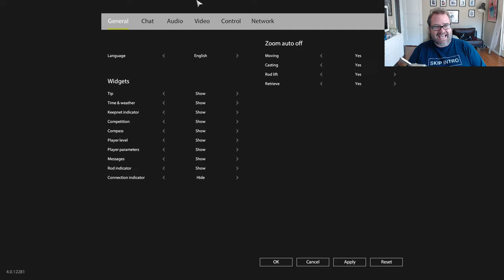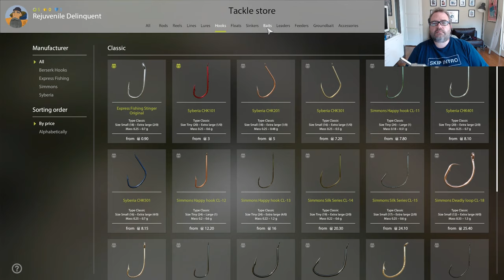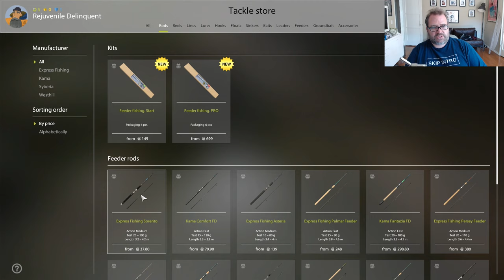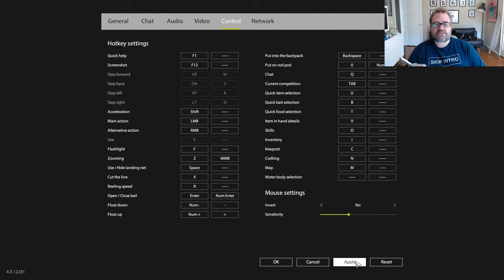Russian Fishing 4 Ep #5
That's why they call it fishing not catching.